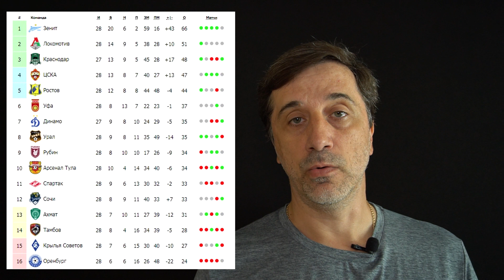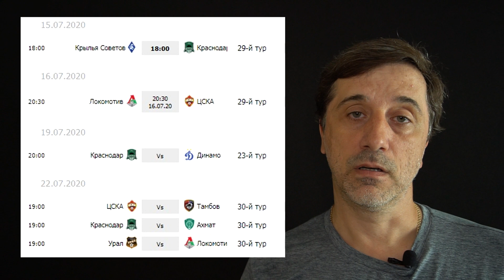Кто будет в Лиге Чемпионов? Локомотив, Краснодар или ЦСКА?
Осталось несколько туров до окончания чемпионата России по футболу. И все еще не ясно, как распределятся места в верхней части турнирной таблицы, кто сможет попасть в зону Лиги Чемпионов, а кому придётся потеснится.  Попробуем порассуждать на эту тему.